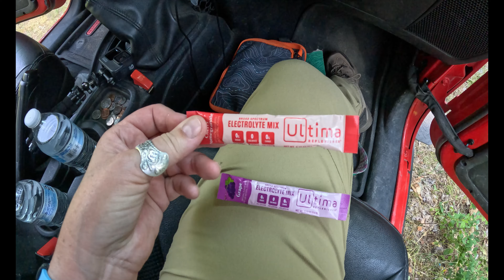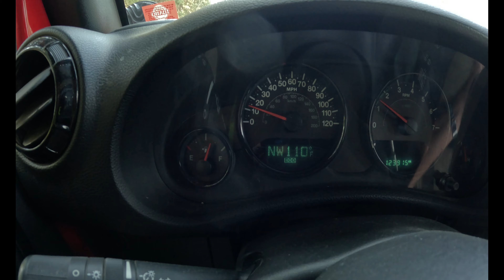Gifting Station Revisited #2 Scouting for Evidence of Bigfoot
Hello & Welcome to all of our Bigfoot Enthusiasts! We are Pops and Nana.💙
We provide weekly content that includes outdoor adventures as we explore and search for the Bigfoot, Sasquatch (Forest Being) in real life.

Today is our second visit to the gifting station, this time to observe and look for any evidence of an interaction with a Bigfoot being. Though things were shuffled around, our return visit did not leave us any conclusive evidence of a bigfoot experience. Nana gifted the forest friends a tune on her steel tongue drum, and we listened for any response. We scouted out two other areas in the Lake Ellen area of the Colville National Forest, and neither gave us the vibes of the previous sites of heavily trafficked tree markers that we explored in previous outings.

Let’s make this our best year of adventures yet! 💙 Pops & Nana

Nature is the ultimate guide: Everything we need to heal, grow, and thrive can be found in the world around us. 🌎☀️🌳

Have YOU Seen Something Strange? Have YOU had your own Bigfoot or Sasquatch Sightings or Experiences?
Share YOUR Story! Every shared experience brings us one step closer to understanding the mysterious Bigfoot, Sasquatch or Forest Being, so don't hesitate sharing your story with us.